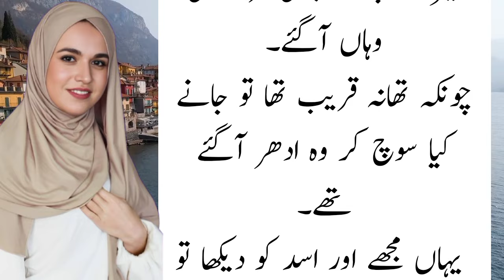hamaray ilaakay mai aik naya thanay daar